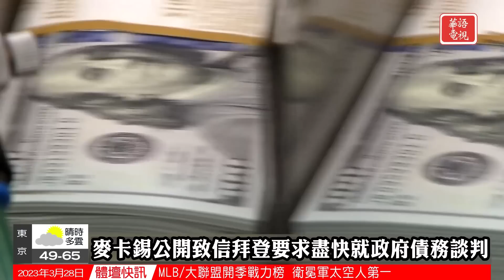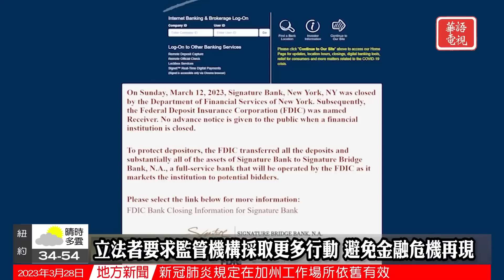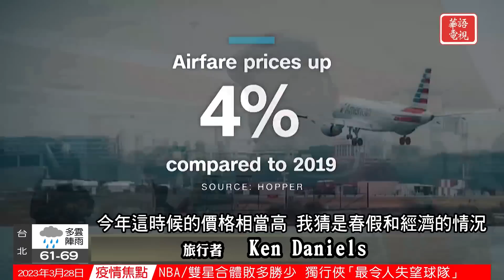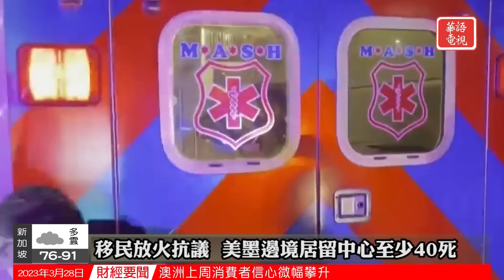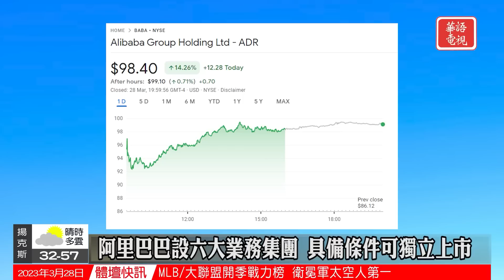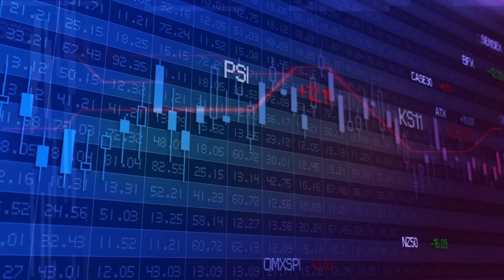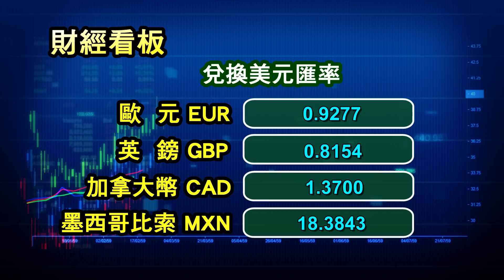華語晚間新聞032823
全國要聞
0:00Opening
0:26納什維爾槍案兇手曝光
4:14麥卡錫催拜登就債務問題談判
6:14參議院進行矽谷銀行倒閉聽證會
8:35全美春假旅行高峰來臨
國際關注
11:03移民放火抗議致40死
12:59俄國宣稱年底彈藥產量翻7倍
15:08金正恩籲加快核武生產
社區焦點
17:26加州再迎新一輪雷雨風暴
19:41加州懲罰石油企業立法通過
華語電視財經特別報道
22:04財經新聞
27:14Ending